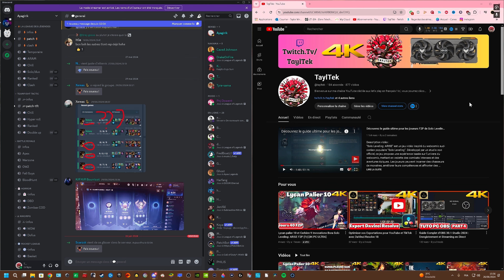Sung Jin-woo LVL 85 MAX FULL STATS Solo Leveling:Arise F2P (Fr) [4K PC ULTRA]